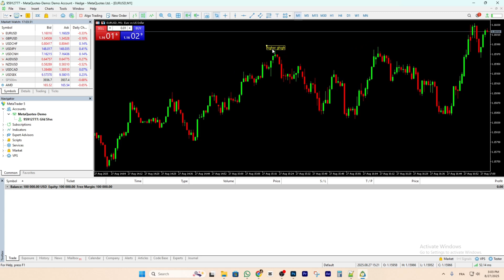How to Add Text to Chart in MetaTrader 5 (MT5) - Simple Tutorial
How to Add Text to Chart in MetaTrader 5 (MT5)
Learn how to add text to your charts in MetaTrader 5 (MT5) quickly and easily. This tutorial helps traders annotate their charts for better analysis and organization, perfect for both beginners and experienced traders.